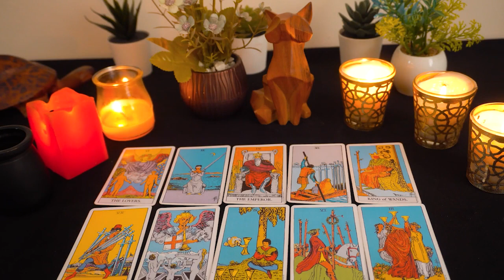CANCER ❤️‍🔥 Spirit has a straight forward message for you, pay attention